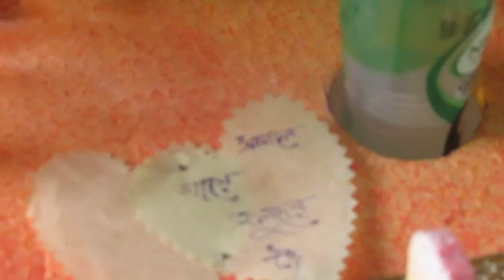Wedding Tatwa Decoration Tray/Idea/Thermocol part 1 of 5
This Video About Wedding Tatwa Decoration Tray/Idea/Thermocol part 1 of 5 So Watch This Video .You Can Learn 100% Perfect Like Professionally Work.It Course are Free ,and Subscribe my Channel Free. And more video  please visit